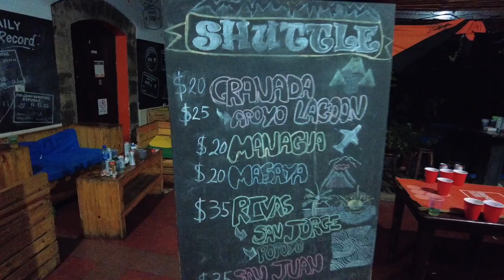WATCH THIS BEFORE YOU TRAVEL TO NICARAGUA Ft BUCKET LIST TRAVELLERS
The Bucket List Travellers (Jay & Jon) are an Australian couple with a bucket list goal of visiting 100 countries. They were in Central America when Covid struck. They made the most of the situation with an unforgettable 18 months in Nicaragua! During this time they started their channel to share their travels and experiences of living in Nicaragua.

From the beautiful beaches and crystal clear water to the thrilling cliffs and Arenal Volcano, Nicaragua has something for everyone. In this video, we're sharing 7 SURPRISES of Nicaragua travel for bucket list travellers!

If you've always wanted to travel to Nicaragua but were afraid of the cost or the difficulty of getting there, then this video is for you! In it, we'll show you the best places to visit in Nicaragua, from the beautiful island of Ometepe to the lively city of Granada. We'll also share some tips on what to expect on your trip, from the costs of travel to the do's and don'ts of travelling to Nicaragua!Nicaragua trip to perfection!

Our Amazon StoreFront Travel Essentials

DJI Mavic Mini 2- The Drone I use in all videos before June 2022

Liv’s nails - Chip-resistant strips resulting in a salon-quality manicure